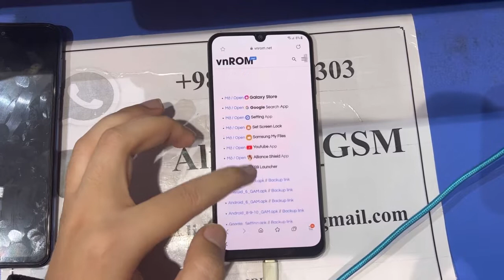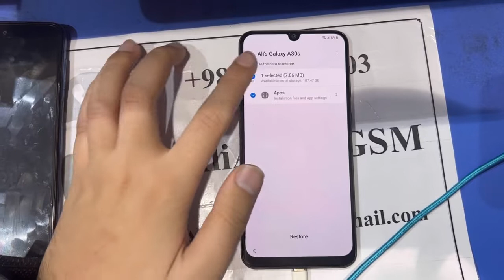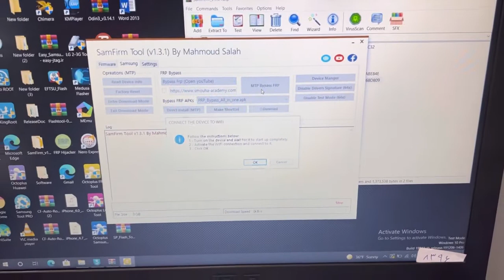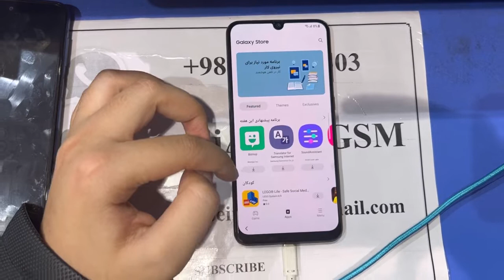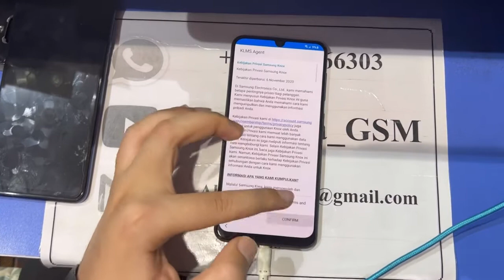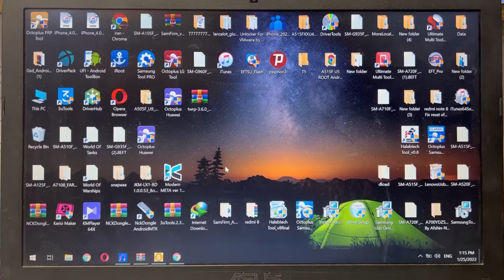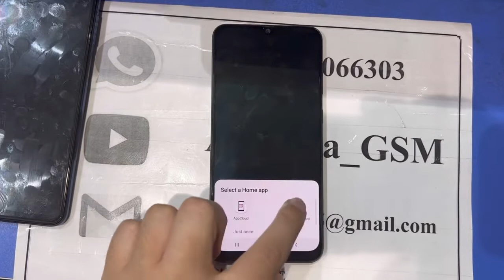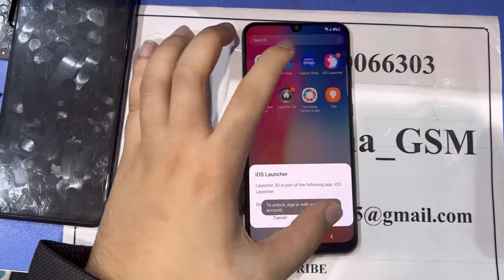Samsung A50/A50S U9 Frp Bypass Android 11 R ISamsung A50/A50S U10 Reset Frp Google Account Lock 2022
1. Samsung Galaxy A50 Frp Bypass Android 11 R
2. Samsung Galaxy A50S Frp Bypass Android 11 R
3. Samsung Galaxy A50 Frp Unlock Android 11 R
4. Samsung Galaxy A50S Frp Unlock Android 11 R
5. Samsung Galaxy A50 Google Account Unlock
6. Samsung Galaxy A50S Google Account Unlock

Samsung A50 (SM-A505F)U9 UA Frp Unlock/Google Account Bypass A505F Android 11/Alliance X Not Working

Tool Link :
SamFirm_FRP_Tool_V1.4.3.zip
Size: 130MB
Type: .exe
Compatible OS: Windows 7, Windows 8, Windows 10 with 32&64bit

SAMSUNG Galaxy A50 FRP Unlock/Google Lock Bypass Android 11
SAMSUNG Galaxy A50 SM-A505F FRP Unlock/Google Lock Bypass Android 11
SAMSUNG Galaxy A50 SM-A505G FRP Unlock/Google Lock Bypass Android 11
SAMSUNG Galaxy A50 SM-A505N FRP Unlock/Google Lock Bypass Android 11
SAMSUNG Galaxy A50 SM-A505YN FRP Unlock/Google Lock Bypass Android 11
SAMSUNG Galaxy A50 SM-A505FN FRP Unlock/Google Lock Bypass Android 11
samsung a50 google account remove samsung a50 frp bypass u8 android 11
samsung a50 frp bypass u9 android 11

Samsung A50 Frp Bypass Android 11, Samsung A50 Google Account Bypass Android 11 New Update 2021, Samsung (SM- A505F) FRP Unlock, Remove Without Sim Card, Android Hidden Setting, Pin Windows, PlayService Hidden Setting. In This tutorial I will show you the way to bypass google account SAMSUNG A50 FRP Remove, unlock Without PC, Otg/ wifi needed / google account on SAMSUNG SM-A505F "android all versions" Use this methodology if you get the message: This device was reset.

Samsung galaxy A50 frp,
remove frp A505F,
frp samsung A50 tanpa pc,
frp A50 sin pc,
Samsung Galaxy A505F frp bypass,
quitar frp A50,
frp smasung A505F,
samsung A50 U9 , U10 andorid 11 frp bypass,

AliAlma_Gsm